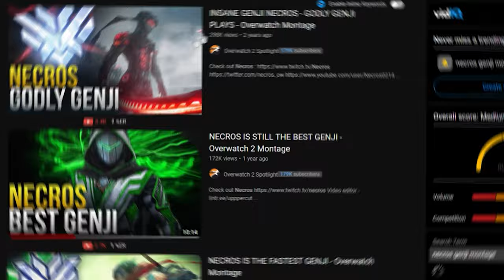The 6 TYPES of GENJI MAINS...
Hope I don't catch u lackin...

Intro 0:00
Max Sens Genji 0:15
Main Character Genji 0:51
Sniper Genji 1:32
Stubborn Genji 1:57
E-Boy Genji 2:23
Pro Genji 2:53
Outro 3:55

If you all want to see more please like and comment to tell me and also feel free to make any suggestions of what you wanna see from me or add to these videos.

Hope you enjoyed it enough to check some of my other stuff

overwatch 2 genji
overwatch 2 types of genjis
types of genji mains
types of genji players